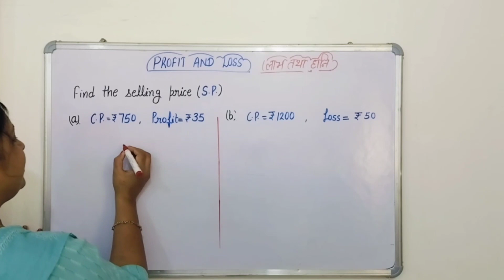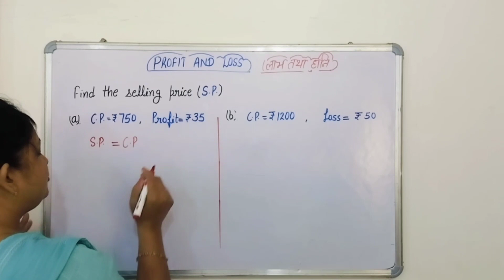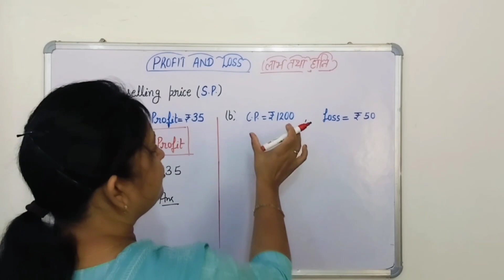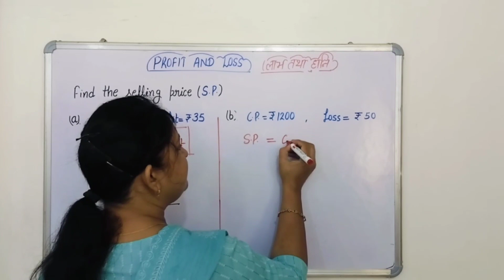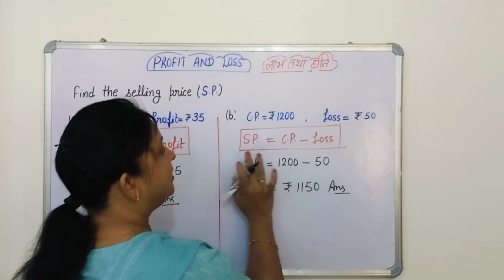Profit And Loss|| Day#4 ||Find the profit or loss||C.P.||S.P.|| लाभ हानि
profit
loss
what is profit loss shortcut formula?
what is formula for cost price in profit and loss?
How do you solve profit and loss questions?
how do you calculate profit?
What is C.P.and S.P. in maths?
profit and loss examples
formula of profit
लाभ
हानि
लाभ और हानि